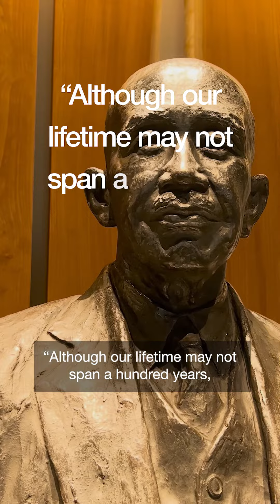The Future, Hitachi and Me - Itaru Nishizawa - Hitachi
What makes our employees proud to work at Hitachi?

Over the next couple of months, we’ll be asking our employees just that in our The Future, Hitachi & Me series.

First up is Itaru Nishizawa who discusses cultivating an inspirational place of work, with people from different backgrounds.